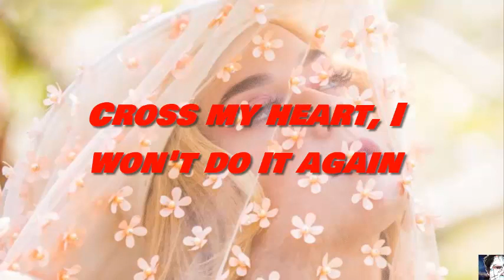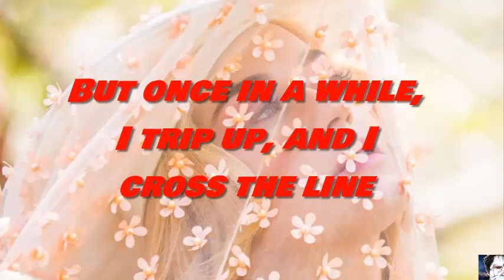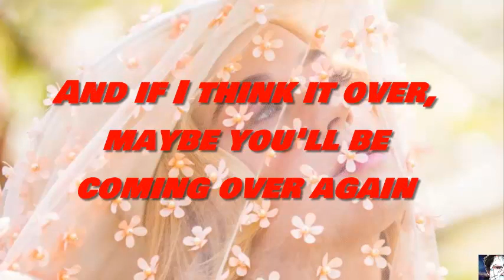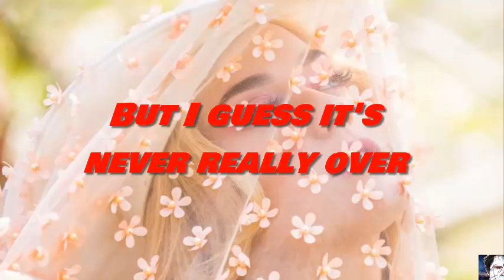Katy Perry ~ Never Really Over [Lyrics - Letra - Paroles]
New Katy Perry's song Never Really Over, Video with lyrics.

My youtube channel talks about different types of stories, they can be about reflections of life, mythology, creepypastas, biographies, etc. You can find these stories in different languages like English, Spanish, French, and Italian. If you have any recommendations for the channel you can do it and comment on what kind of stories you would like to be uploaded.